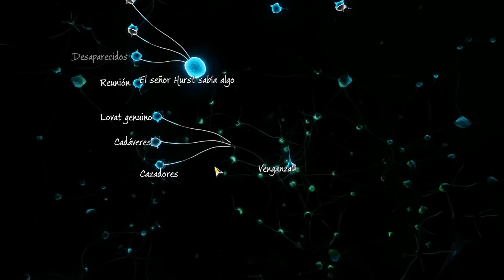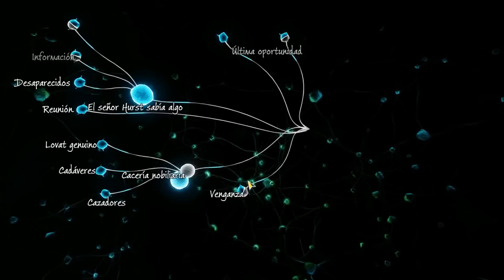SHERLOCK HOLMES: THE DEVIL’S DAUGHTER #3 - Oscuras Intenciones - (Español Argento)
Sherlock Holmes: The Devil's Daughter es una fantástica aventura con una mecánica de juego única que mezcla investigación, acción y exploración para ofrecer una experiencia extraordinaria que pondrá a prueba los límites de tus nervios y tu inteligencia.

Persigue al mal por los rincones más oscuros de Londres y del alma humana, metiéndote en la piel del gran detective para desenmarañar una red de intriga que conduce a una sorprendente revelación final.

Cada una de tus deducciones y acciones afecta al resto de la historia, para bien o para mal...

Juega como Sherlock Holmes y usa sus extraordinarias habilidades para progresar en la aventura.
Explora libremente varios barrios de la ciudad en busca de pistas y sospechosos.
Interrogatorios, combate, persecuciones, infiltración... ¡Descubre un juego distinto a todos los demás!

Este es un canal Gamer Argentino donde realizo gameplays  es su mayoría de juegos de terror, como así también
TOPS, ANÁLISIS,TRUCOS,

La idea es compartir  el mundo de lo Videojuegos  y pasarla bien Juntos, cagarse de risa